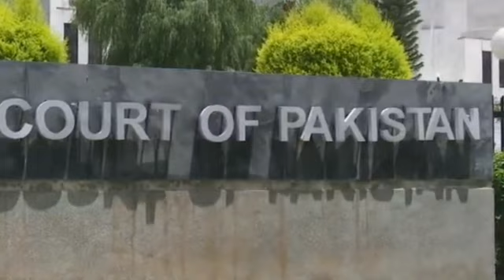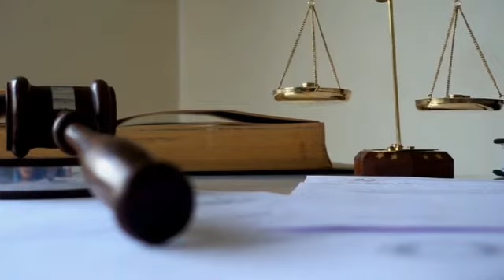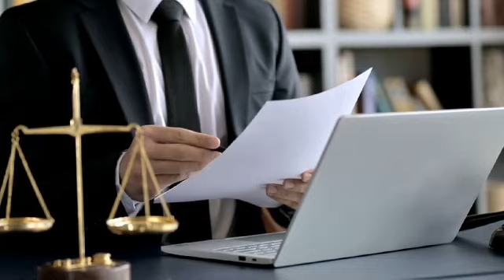Nawaz Sharif Can Be Arrested Today? Paragraph No 11&12 Of Judgment Are Dangerous | Imran Khan Adiala